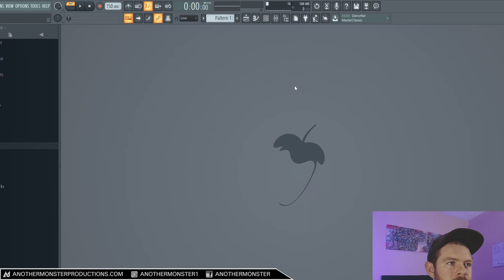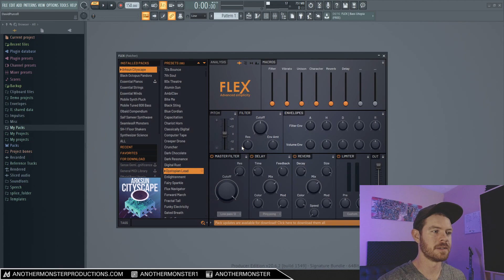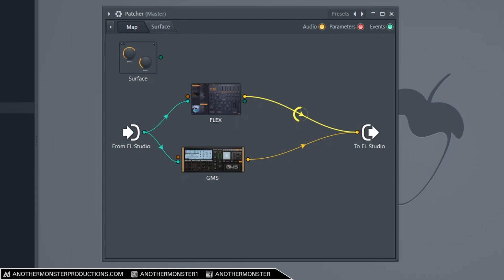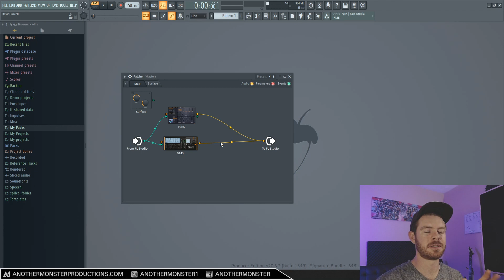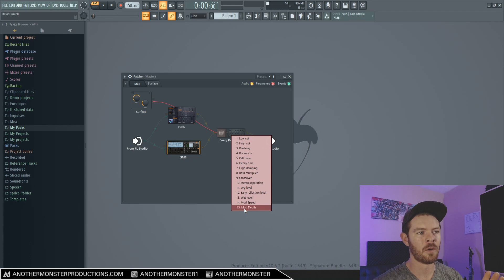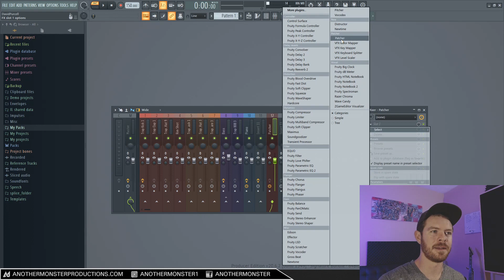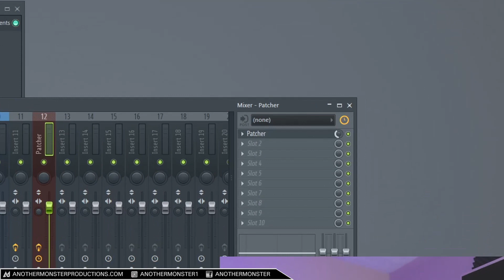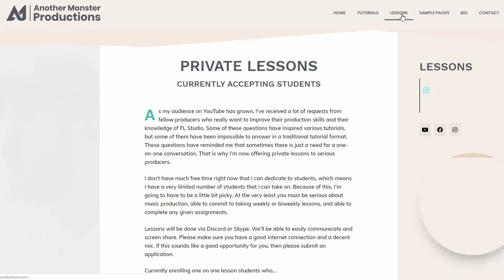How to Use Patcher | FL Studio Tutorial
In this video I'm going to show you everything you need to know about Patcher. This is an extremely powerful plugin that comes stock with all versions of FL Studio. Patcher can be used as a generator plugin or an effects plugin, and in this video I'll be showing you both versions.

⬇ Time Stamps ⬇

If you're new to music production and FL Studio - 0:18
How to use Patcher as a generator plugin - 1:44
How the surface works in Patcher - 6:25
How to use Patcher as an effects plugin - 8:55